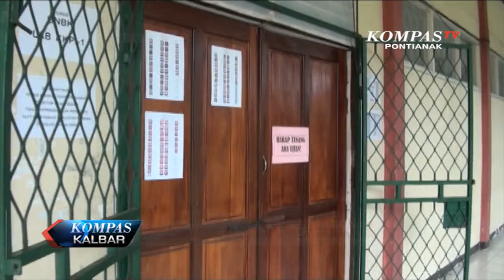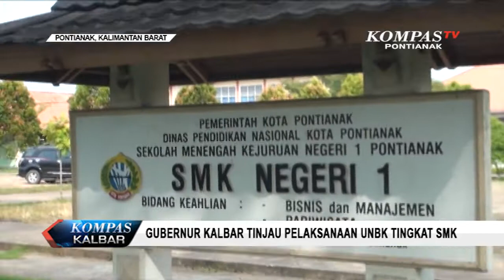Gubernur Kalbar Tinjau Pelaksanaan UNBK Tingkat SMK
Gubernur Kalimantan Barat meninjau pelaksanaan Ujian Nasional Berbasis Komputer tingkat SMK. Gubernur juga menjanjikan bonus sepuluh juta rupiah,  bagi peserta dengan nilai sepuluh besar nasional.